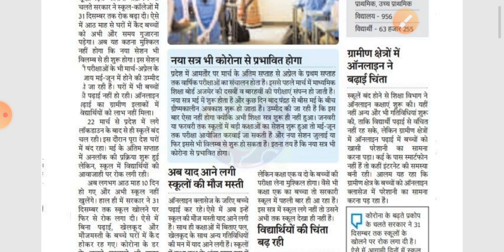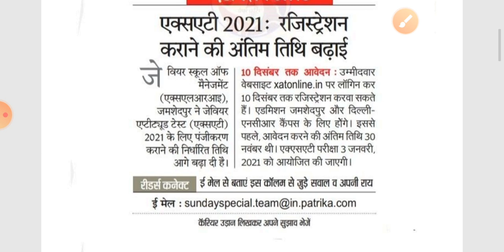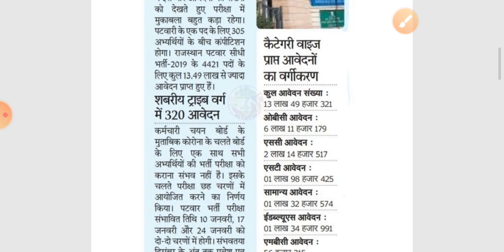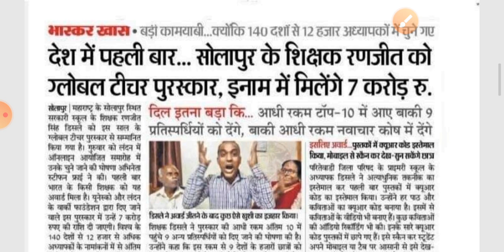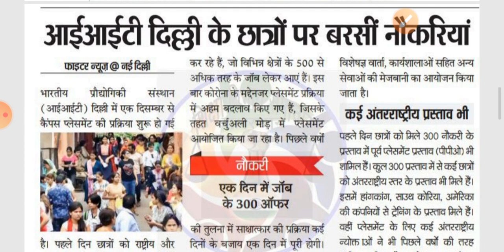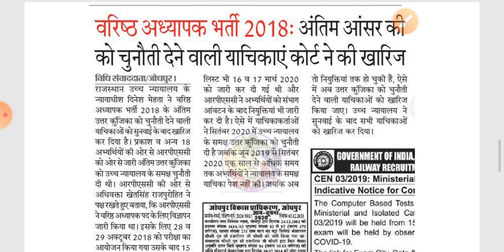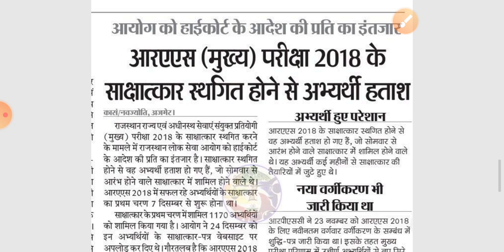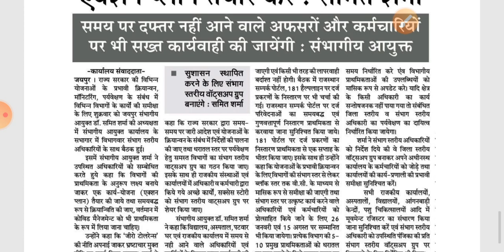शिक्षा जगत की प्रमुख खबरें जानिए इस वीडियो में